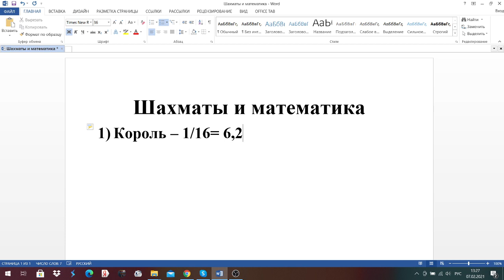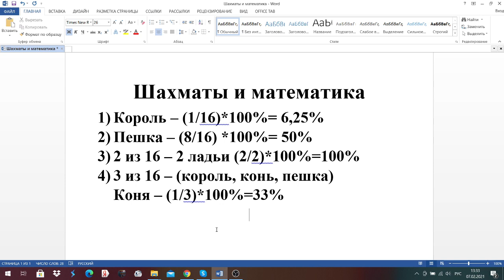Математика и Шахматы Задачи на теорию вероятностей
Математика и Шахматы Задачи на теорию вероятности Как связаны шахматы и математика? Как часто вы сталкиваетесь с теорией вероятностей? Какие задачи из математики (теории вероятности 2020) вызывают сложность? Какие элементы теории вероятности есть в шахматах? Рассматриваем зависимость шахмат и математики на примере капельных шахмат 2021 (Raindropchess)?